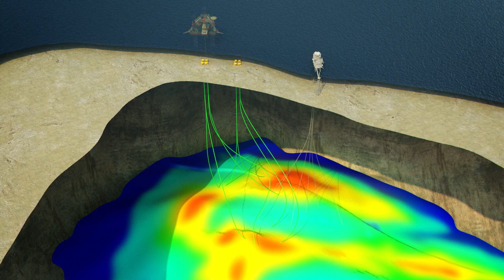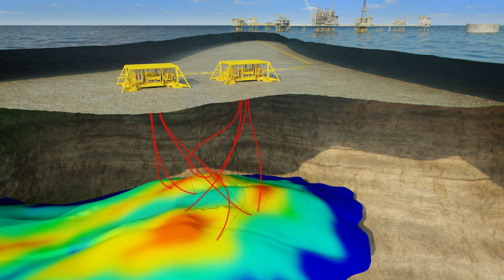Tor II redevelopment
ConocoPhillips and partners redevelops the Tor field in the North Sea.  Here is an animation of the project.